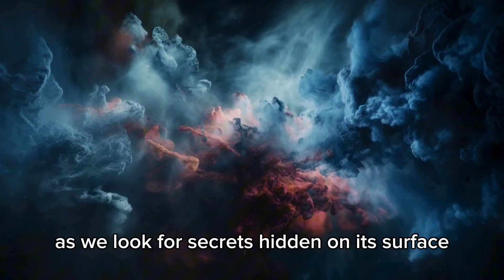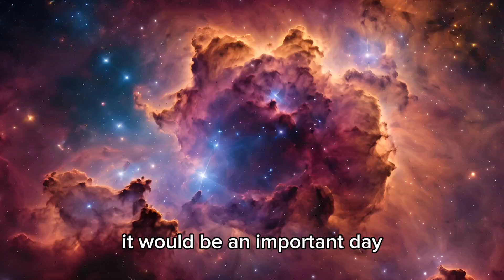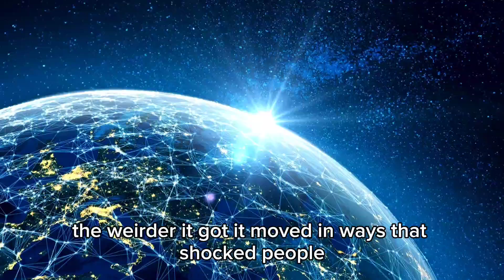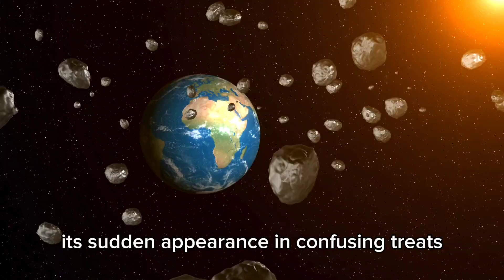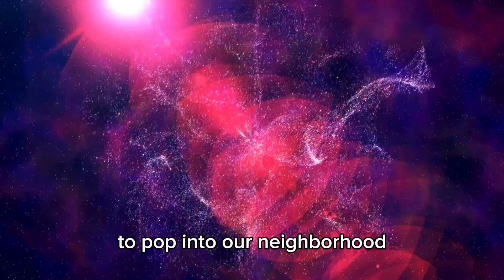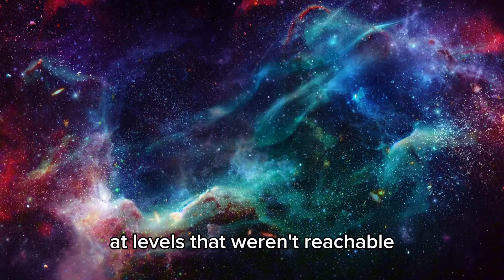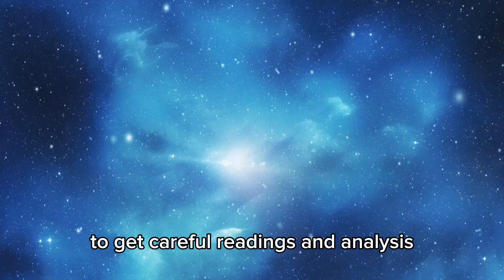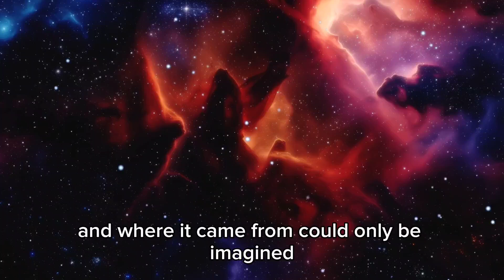7 MINUTES AGO: Webb Telescope Revealed First Ever, Real Image Of Oumuamua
🚀🌠 Breaking News! Just 7 minutes ago, the James Webb Space Telescope made history by unveiling the first-ever real image of Oumuamua, the enigmatic interstellar object that has puzzled scientists since its discovery. This groundbreaking reveal provides unprecedented clarity on the shape, composition, and behavior of this mysterious visitor from beyond our solar system. In this video, we’ll explore the stunning new image, discuss what we’ve learned about Oumuamua from this breakthrough, and consider what it means for our understanding of interstellar objects. 🌌🔭